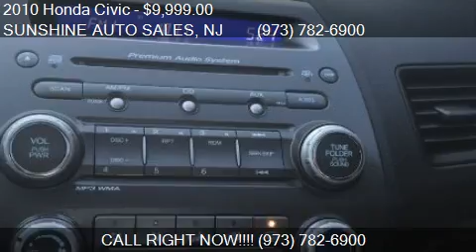2010 Honda Civic EX 2dr Coupe 5A for sale in Paterson, NJ 07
This 2010 Honda Civic EX 2dr Coupe 5A is for sale in Paterson, NJ 07503 at SUNSHINE AUTO SALES.
Engine: I4 1.8L I4
Transmission: AUTOMATIC
Color: RED METALLIC
Mileage: 101100
Contact SUNSHINE AUTO SALES 142 MICHIGAN AVE Paterson, NJ 07503 to test drive this 2010 Honda Civic EX 2dr Coupe 5A today.